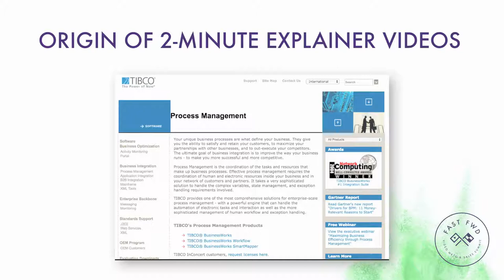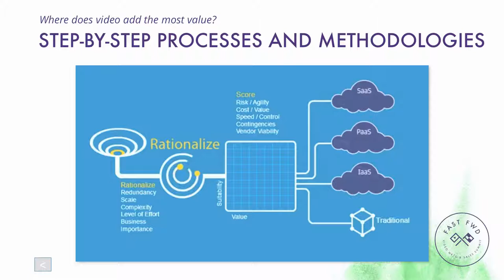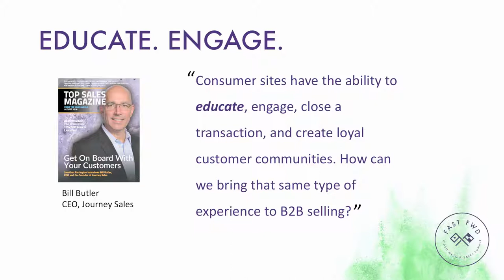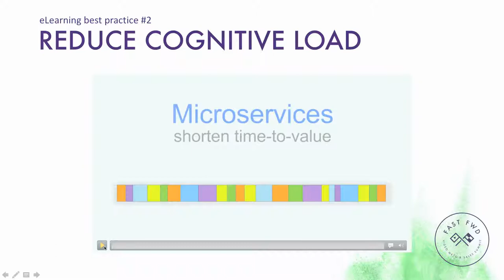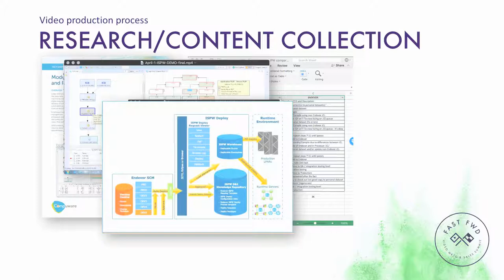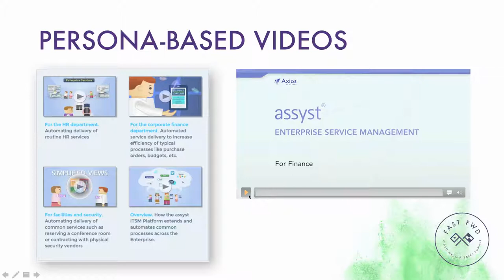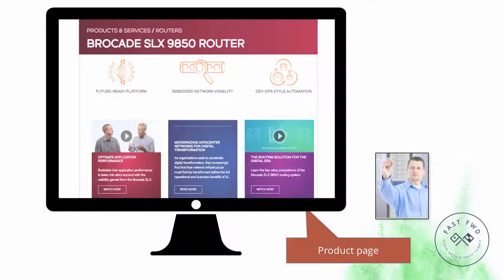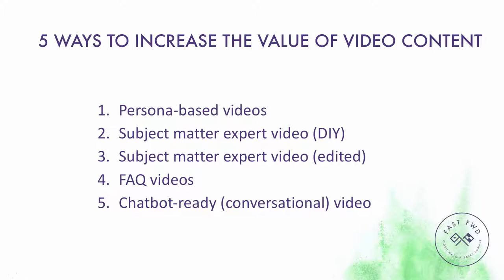5 Ways to Increase the Value of Video Content 2-Minute Explainer Webinar